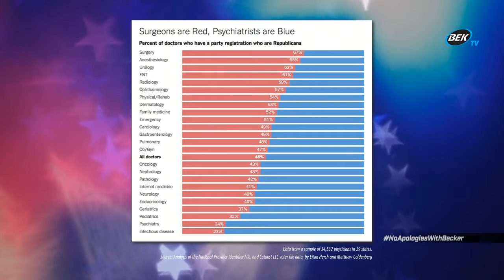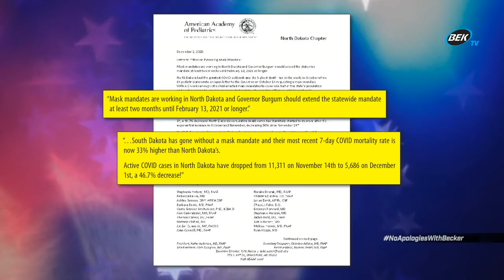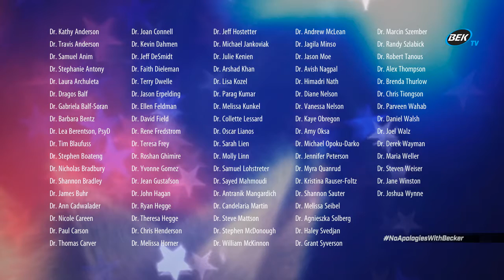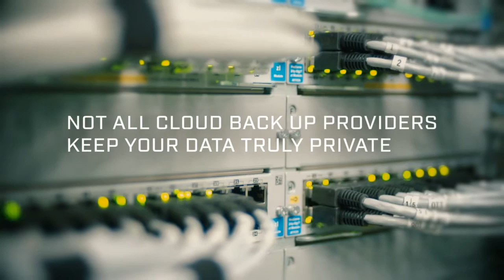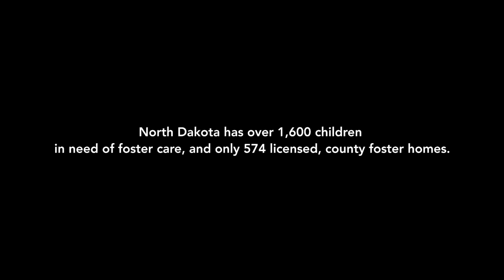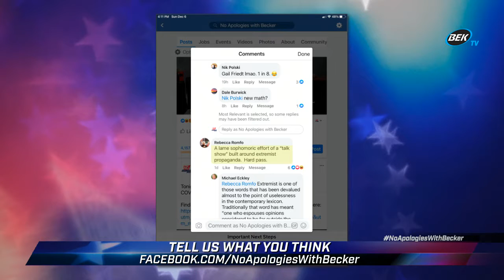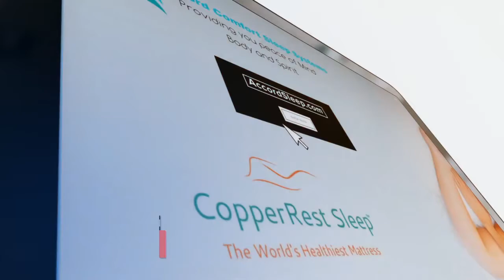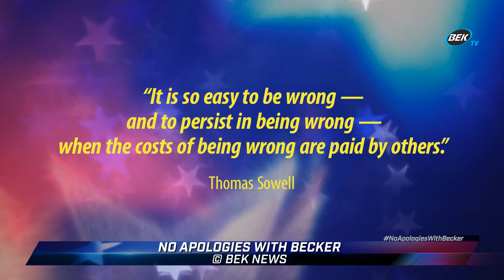December 8, 2020